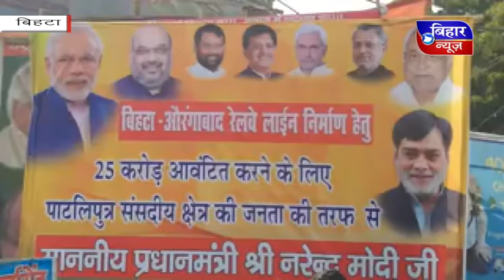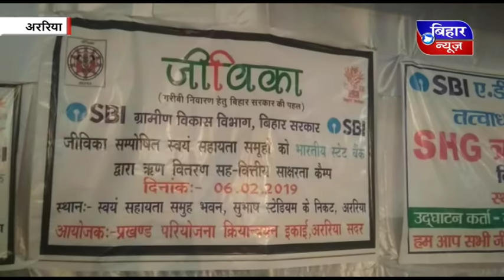BIHAR NEWS 6 FEB 2019 8 PM NEWS